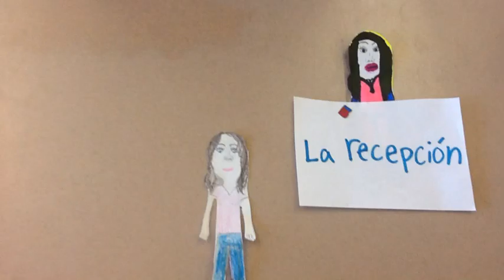Mariana y Marí E. van a Costa Rica